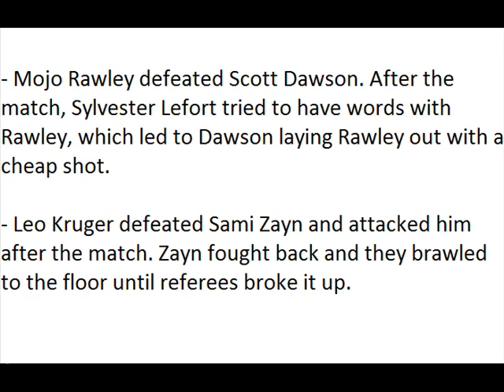WWE NXT Spoilers 12/11/13 (HQ)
WWE NXT Spoilers 12/11/13 WWE NXT Spoilers 12/11/13 WWE NXT Spoilers 12/11/13 WWE NXT Spoilers 12/11/13 WWE NXT Spoilers 12/11/13 WWE NXT Spoilers 12/11/13